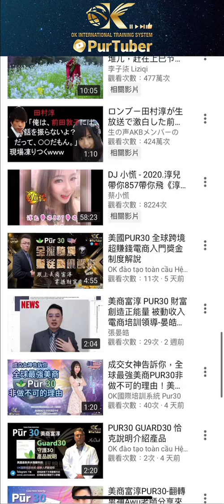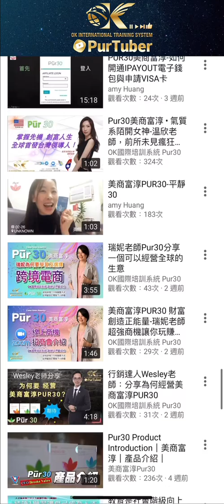美商PUR30 | OK！榮登搜尋：Pur30☝️☝️☝️☝️前進全球的步調越來越快~~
OK HỆ THỐNG ĐÀO TOÀN CẦU

創辦人們都在這裡歡迎連線，去APP下載telegram綁定手機就能聯繫囉。

簡單易懂的商業模式、前衛先進的美系思維選定台灣首站～正式開戰了！！
美商ＰＵＲ３０！！獎金週週領！美國發行ＶＩＳＡ卡全    球可提現
超強跨境電商、全球刷卡報單、革命性的產品、準備席捲市場一番
未落地國家的獎金「日結週領」
如果你想知道如何進行？想討論如何合作？
這個商機歡迎“訂閱”我們的影片並留言給我們喔

TIFFANY NỮ THẦN VIỆT NAM
👍2020 Cơn bão tài chính toàn cầu
👉PUR 30 công ty của MỸ
👉 Công nghệ đặc biệt sản phẩm sinh học cao cấp- bứt phá chế độ - bứt phá cơ hội - dễ dàng đạt ngày thu nhập chục triệu.
👉Điểm đầu tiên bắt đầu tại đài loan.
👉Hôm nay mới bắt đầu ngày thứ 8.
👉Tiếp tới nhanh chóng lan toả bùng nổ thị trường toàn cầu.
👍Hoan nghênh tất cả các bạn liên lạc với TIFFANY để tìm hiểu thêm.
Tất cả các anh Chị em nếu muốn học cách kiếm tiền trên mạng qua điện thoại ,mời các bạn tiếp tục chú Ý Những clip của Tiffany.Nếu bạn muốn một đối một tìm hiểu hoan nghênh bạn liên lạc trực tiếp với tôi chúng ta cùng nhau vừa làm vừa chơi vừa kiếm tiền trên toàn thế giới.